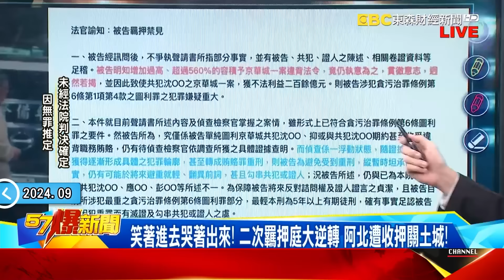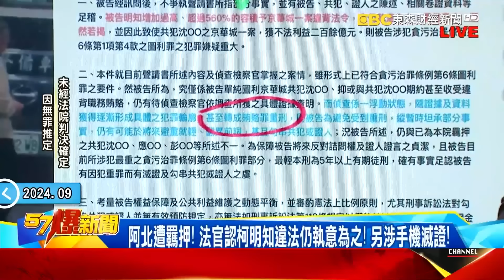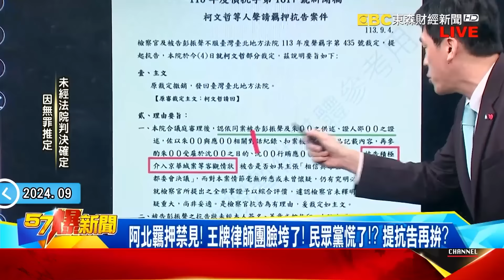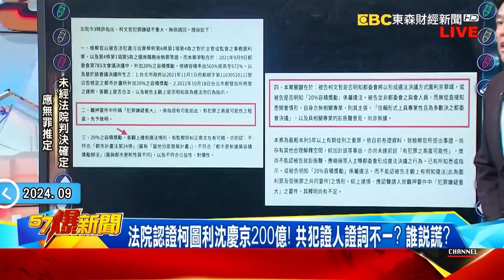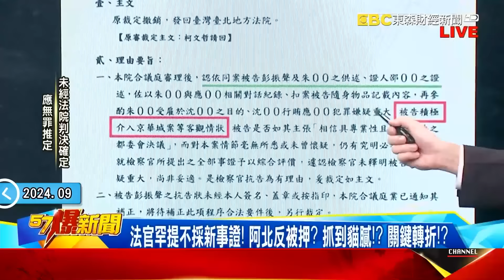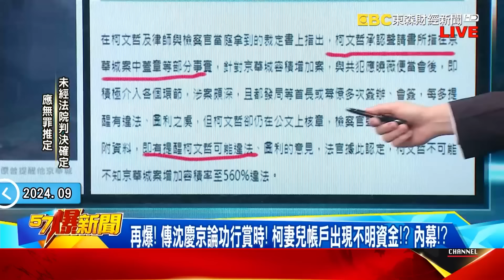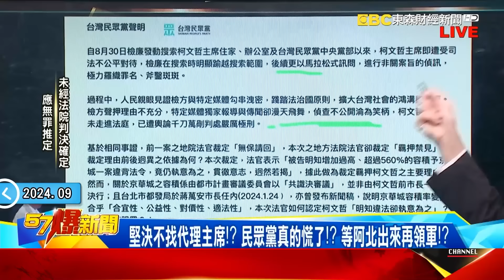【柯文哲收押禁見】律師團添新戰力也沒用！？ 柯文哲羈押禁見！ 抓到圖利事證！？《 ‪@57BreakingNews 》徐俊相 黃暐瀚 #2024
【無罪推定】

大逆轉！柯遭收押禁見 北院：明知違法還同意.讓財團獲利200多億
大逆轉！柯文哲遭收押禁見！ 北院理由曝光：明知違法還執意為之
柯文哲遭收押禁見！ 一人「專車」送北所… 第一日晚餐：滷豬腳！！
柯文哲王牌律師團面色凝重結束開庭… 問會抗告嗎「鄭深元點頭」
柯文哲無保請回遭逆轉成羈押禁見！ 獨自一人「專車」送往北所…！
柯文哲羈押禁見　黃國昌直播到一半「臉色沉重」急下節目開會！
笑著進法院！ 阿北卻出不來！ 二次闖關羈押庭確定羈押禁見！
驚天逆轉！ 檢辯攻防激戰羈押庭！ 阿北羈押禁見！ 再提抗告！？
法官罕見提不採新事證！ 有利阿北？ 抓到貓膩辦柯！？ 關鍵轉折！？
律師團添新戰力也沒用！？ 柯文哲羈押禁見！ 抓到圖利事證！？
「不知道」護身符破功！ 柯文哲遭羈押禁見！ 一人專車送往北所！
柯文哲羈押禁見！ 小草質疑綠色法官立場！？ 民眾黨喊司法不公！？
阿北羈押禁見！王牌律師團臉垮了！ 民眾黨慌了？ 提抗告再拚一次？
羈押原因曝光！ 北院：明知違法還執意為之！ 讓財團獲利200多億！
裁定理由出爐！ 法官：柯讓財團圖利200億！ 還有關鍵事證揭發！？
2.5小時羈押庭大轉折！ 無保交回→羈押禁見！ 柯文哲怨政治迫害！？